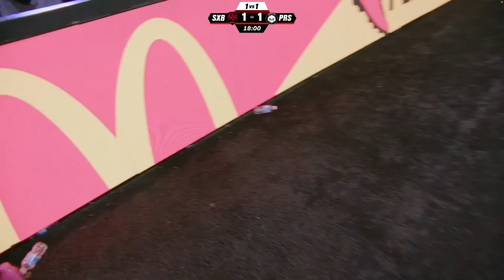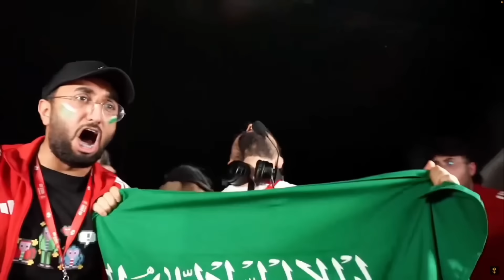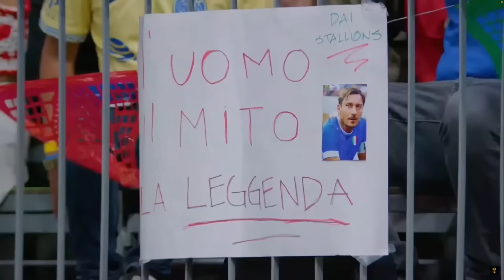RESUMEN COMPLETO de TODOS los PARTIDOS del ROUND 1 de la KINGS WORLD CUP por Chris Kings